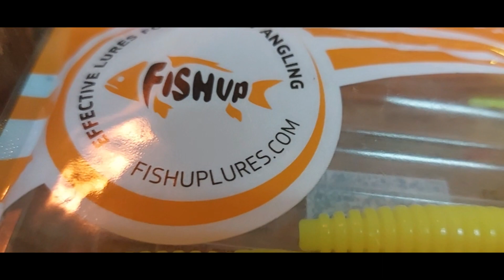Na czym polega fenomen przynęty "TANTA ...? Czy Tanta łowi zawsze ...?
Aby przekonać się o skuteczności tej przynęty,kupiłem 3 kolory Tanta od
Na 3 wyprawach próbuje złowić okonie na dropshot .